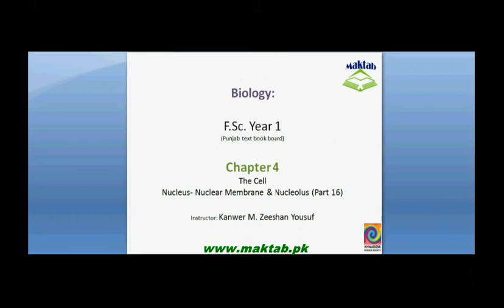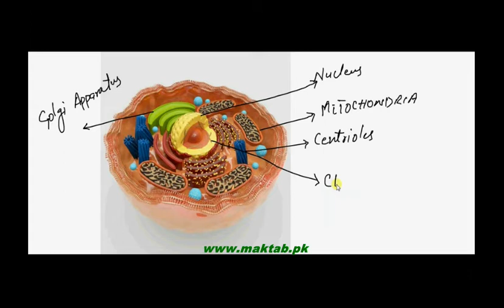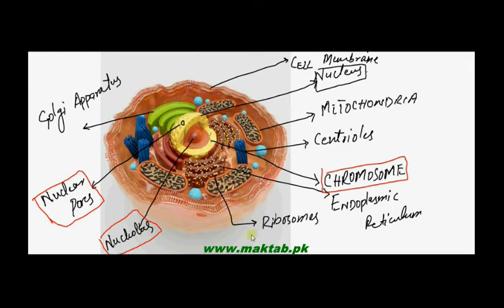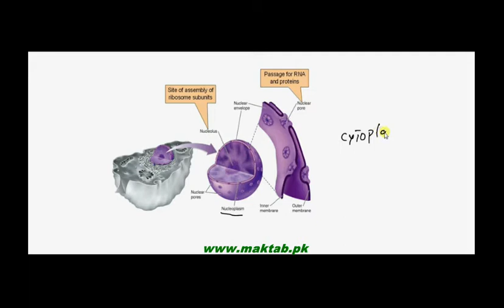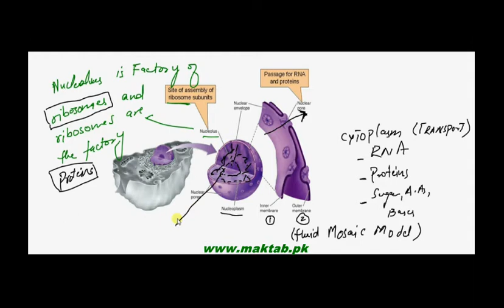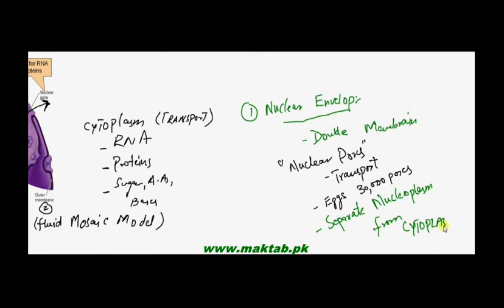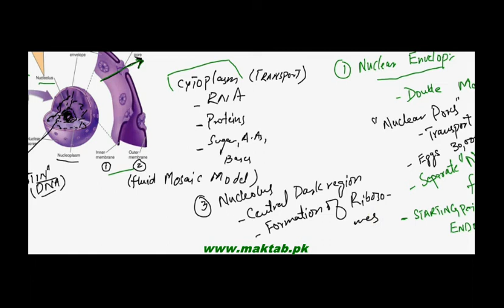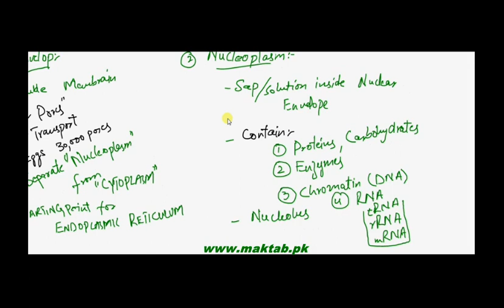FSc Biology Book1, CH 4, LEC 17: Nucleus – Chromatin and Chromosomes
This video lecture from The Cell (F.Sc. first year Biology) covers: Nucleus, which acts like a Boss in a cell because it contains all the information in the form of DNA. Information flow through mRNA leading to protein formation. Find more e-learning material and educational video lectures in Urdu at maktab.pk. These videos are free to use for promotional and commercial purpose by keeping the credits to Maktab.